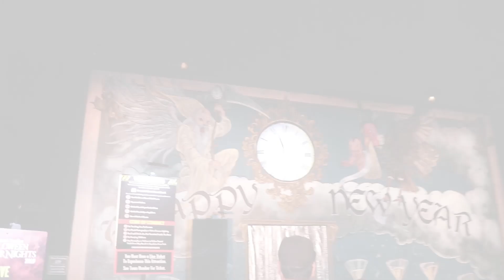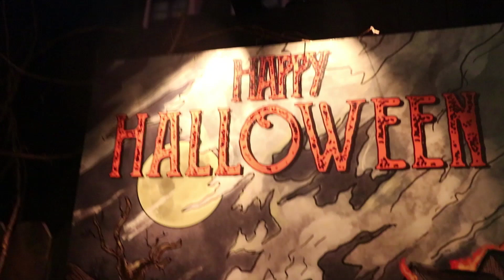Holidayz in Hell highlights | Halloween Horror Nights 2019 at Universal Studios Hollywood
Here are house highlights from Holidayz in Hell, a haunted house featured at this year's Halloween Horror Nights 2019 at Universal Studios Hollywood.

What is supposed to be a time with friends, family and loved ones, the holidays have quite literally…gone to Hell! The terrors are far from limited to just Halloween. Prepare yourself for a sadistic experience involving a trip through a series of psychotic seasonal celebrations. Your creepy crawl through the year’s calendar is a true 365-day nightmare. After all, in our world…the scarier, the merrier!